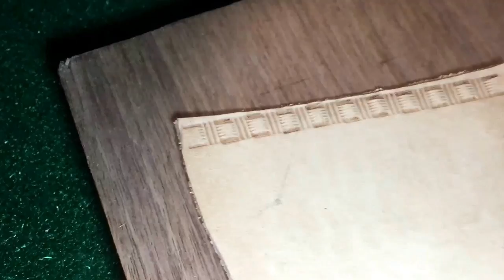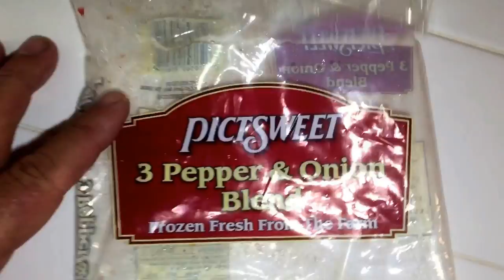Basket weave knife sheath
I try my hand at stamping a basket weave into a knife sheath I made. I also made a simple meal for lousy cooks. tasted great!